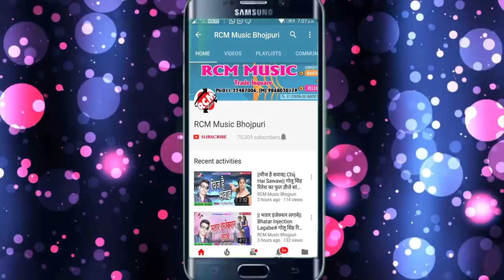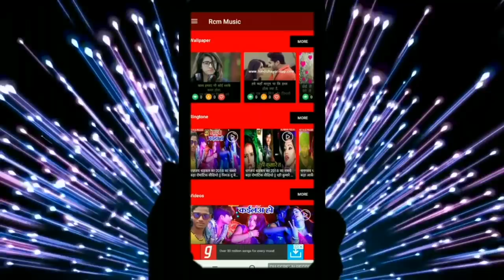Purushottam Priyadarshi का 2019 का बड़ा पारिवारिक वीडियो || कउनो सौतिन के फेरा में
Title: Kauno Sautin Ke Fera Me
Singer: Purushottam Priyadarshi Gajodhar
Lable: RCM Music
Lyrics: Gajodhar Ji
Music Arranger:  Jaydeep Verma